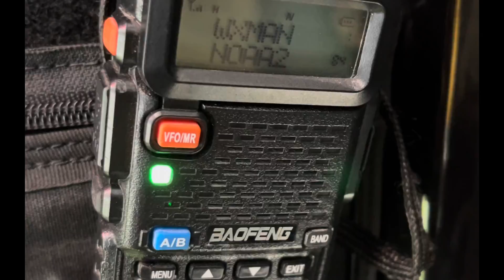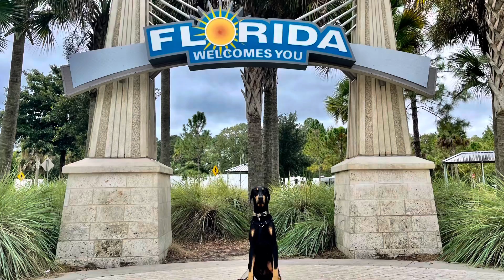Peak Autumn Colors and Whale Sharks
I'm fortunate enough to catch my favorite time of year in it full glory while camped at Great Smokey Mountain National Park!  I stayed at both campgrounds on either side of the mountain and take in some of the Blue Ridge Parkway. From there I headed south into Florida but took a detour to the Georgia Aquarium in Atlanta to visit with the Whale Sharks (something I've always wanted to do)!